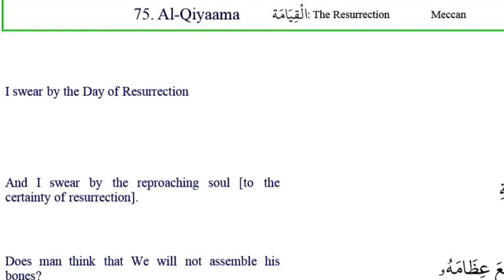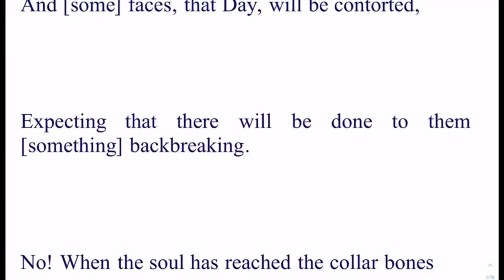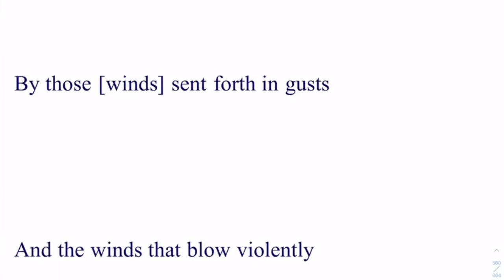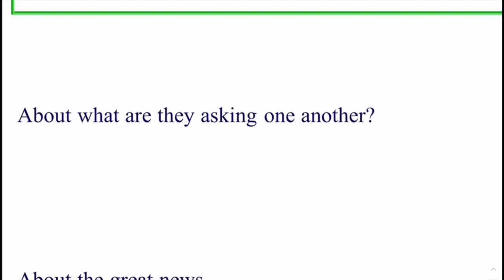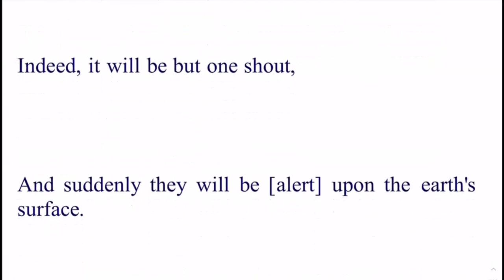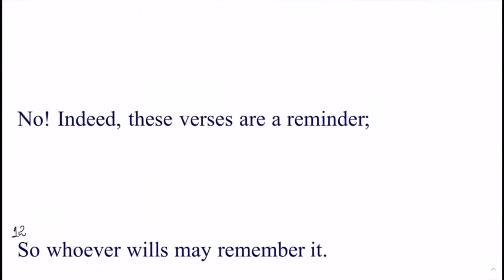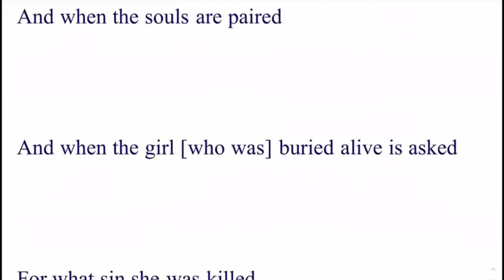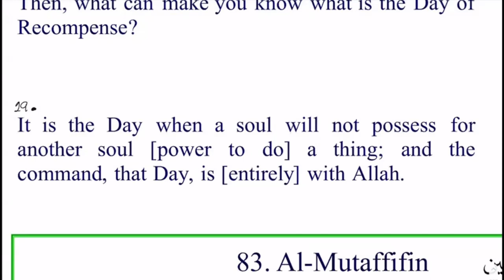Daura e Quran Day 27 English Session Surah Qiyaamah to Takwir By Dr Zeba Waqar